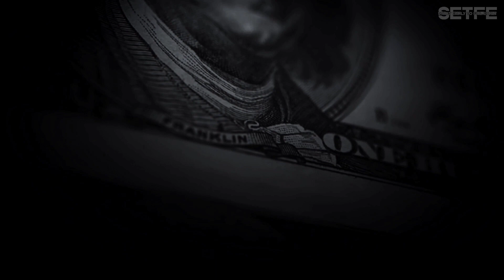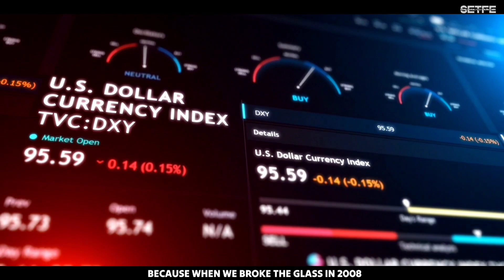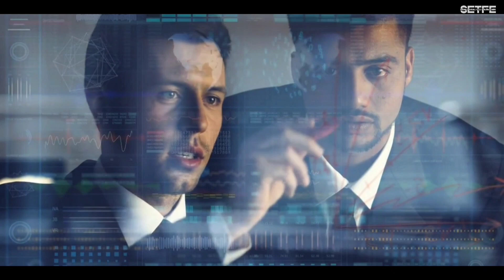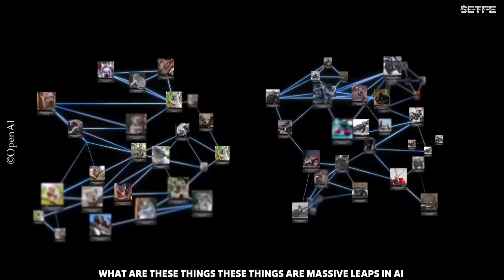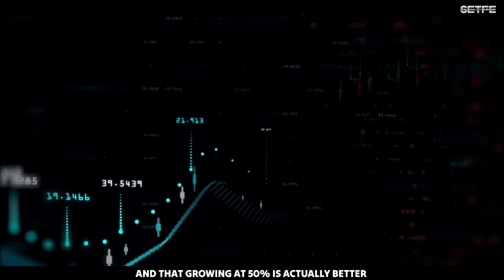The AI Revolution: Embracing Capitalism, Technology, and the Future of Investing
Chamath Palihapitiya, the renowned investor and entrepreneur, has some wise words for us all. According to him, the biggest opportunity in his investing career lies in the fact that the marginal cost of energy generation is rapidly approaching zero. In layman's terms, this means that the cost of producing energy is getting cheaper and cheaper, and this will have significant implications for natural resources, energy, and geopolitics. Palihapitiya emphasizes the importance of embracing capitalism and technology for social and economic prosperity. He believes that billionaires will be made in the technology industry, which is at the forefront of innovation and disruption. With the rapid advancements in Artificial Intelligence, Palihapitiya also highlights the tremendous potential of OpenAI, which is at the cutting edge of this field. Palihapitiya stresses the importance of financial literacy in understanding market behaviors, discount rates, and terminal valuations. In other words, he is suggesting that we need to have a deep understanding of how markets work and how to evaluate investments to make smart financial decisions. By doing so, we can take advantage of the opportunities presented by these disruptive technologies and create wealth for ourselves and our communities. Lastly, Palihapitiya advises pivoting careers into the technology and capitalism sectors to achieve success in the future. This means that we need to be constantly learning and adapting to stay ahead of the curve. With his wit and intelligence, Palihapitiya has given us some valuable insights into the world of investing and the opportunities that lie ahead. So, let's embrace technology, capitalism, and financial literacy to pave the way for a brighter future.

Chamath Palihapitiya is a venture capitalist and former Facebook executive who discusses how to identify opportunities, how to build a successful team, and how to make long-term value-add investments. He also discusses his biggest accomplishments and regrets in life. In this interview, Chamath Palihapitiya discusses his career journey and offers advice for young professionals. He emphasizes the importance of finding role models and mentors, and of learning from past failures. He also shares his thoughts on the future of technology and the role of intuition in business and investing.

If you're new to this channel then I want to welcome you to "Start Early To Fail Early". This channel is all about business/Investing/financial education, helping mainly entrepreneurs grow smarter and more financially stable in today's society. We try our best to create the best inspirational videos/financial education videos to help to lift you up when you're down and to inform you, so that you can become a better person in business and in life. We make every effort to highlight historical figures like Ray Dalio, Dave Ramsey, Graham Stephan, Robert Kiyosaki, and Warren Buffett.

🎥We own commercial licenses for all the content used in this video except parts about the topic that have been used under fair use and it was fully edited by us (SETFE). It does not take into account anybody's specific circumstances or situation.

Open AI CEO SHOCKS Everybody About

'Expect a recession to start in the U.S...late June - mid summer,' says The Macro Compass Founder

Sam Altman: OpenAI CEO on GPT-4, ChatGPT, and the Future of AI | Lex Fridman Podcast 367

Dangers of Hyper-Intelligent AI: Chamath Palihapitiya Warns Tucker - Things Are Getting Weird Fast!